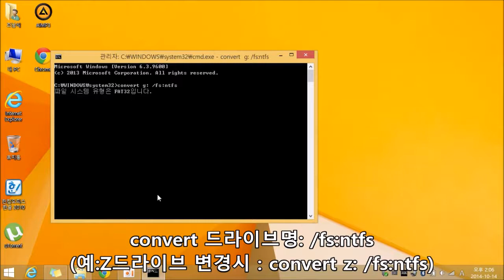How to NTFS Convert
How to FAT 32 → NTFS Convert
OS : Windows 8.1 Pro K
USB : 8GB 4Class USB Disk